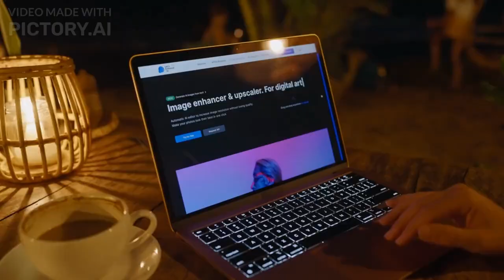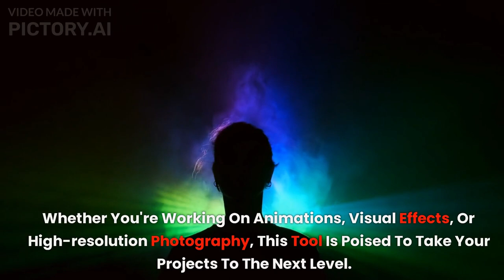How Does Intel's Open Image Denoise 2.0 Harness SYCL for Xe GPUs, NVIDIA CUDA, and AMD HIP?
Are you ready to unlock the secrets of visual wizardry? Join us as we delve into the world of Intel's Open Image Denoise 2.0 and discover how it harnesses the power of SYCL for Xe GPUs, NVIDIA CUDA, and AMD HIP. In this video, we explore the cutting-edge technology that enables stunning visual enhancements and unrivaled performance. Get ready to witness the future of image processing and unlock the power of visual wizardry!